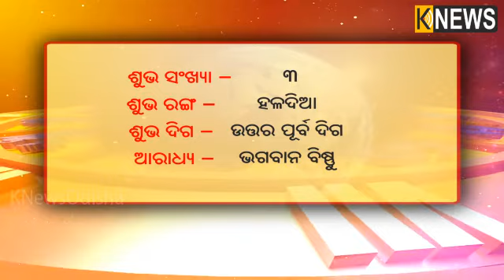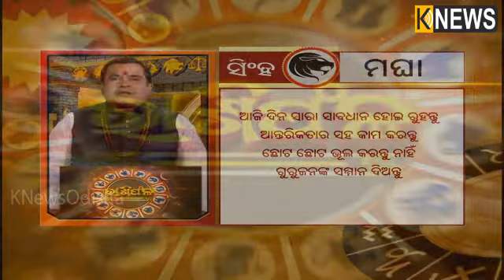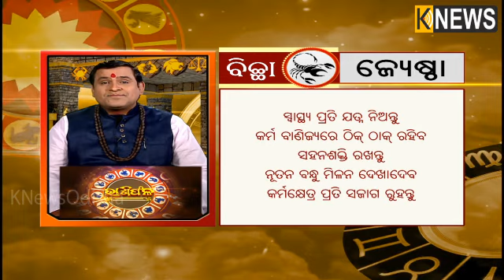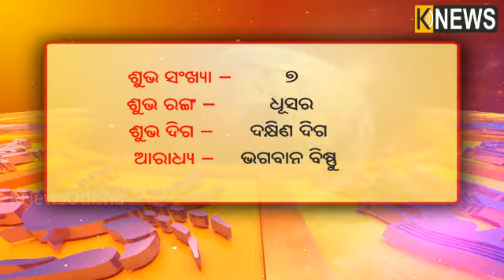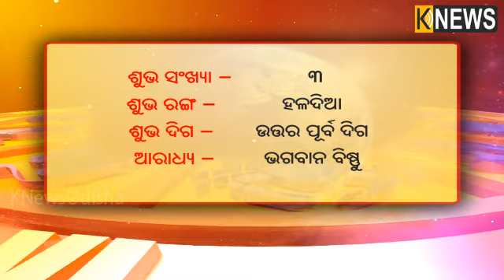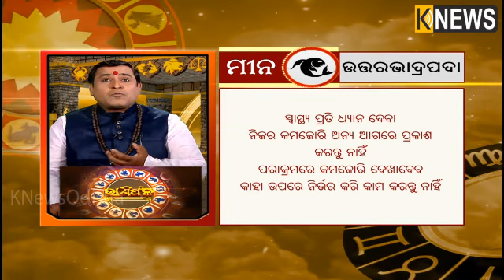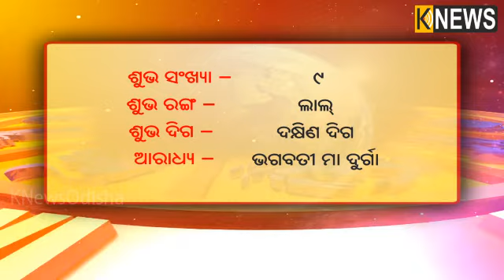ଆଜିର ରାଶିଫଳ -୨୭.୦୭.୧୯ || Knews Odisha